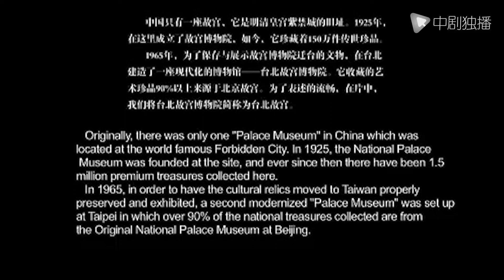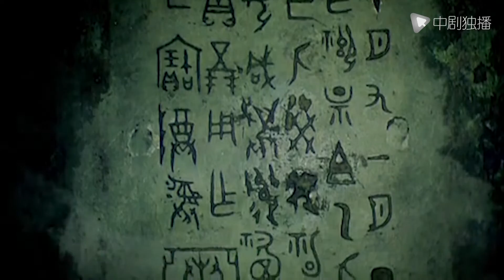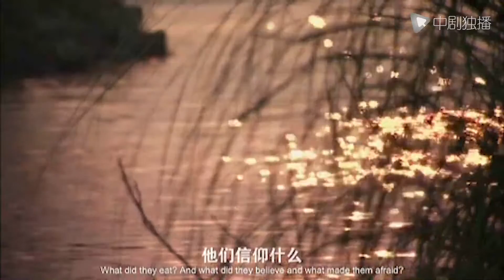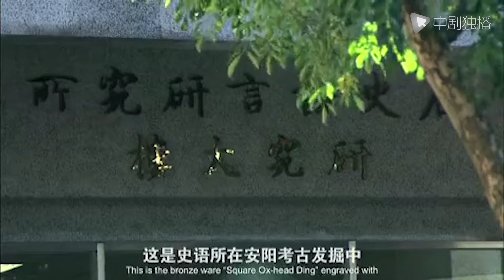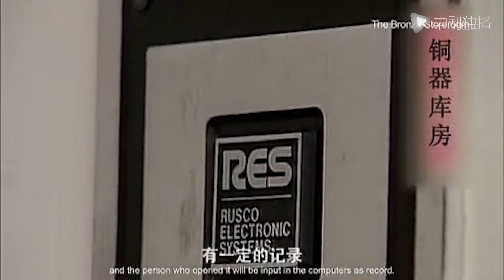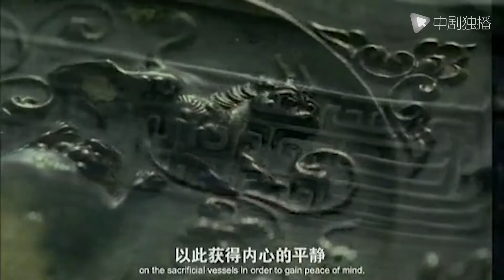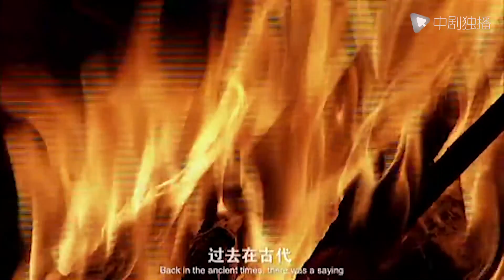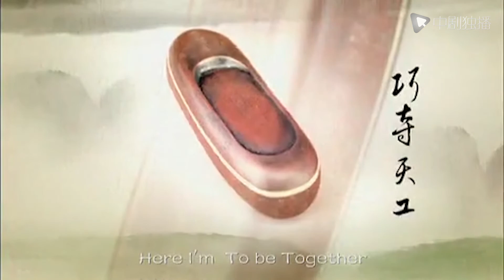台北故宫 09 青铜记忆之中国文明的开始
《台北故宫》涉及历史和当代，重在展现中国上下五千年来人类文明的发展，以及历史文化的流迁。台北故宫保存着中国历代帝王数百年来苦心积聚的千年艺术珍宝，是整个中华民族五千年文明史的缩影。《台北故宫》告诉给你的不仅仅是一些故事，一些情感，还有一声感叹和很多的期待。